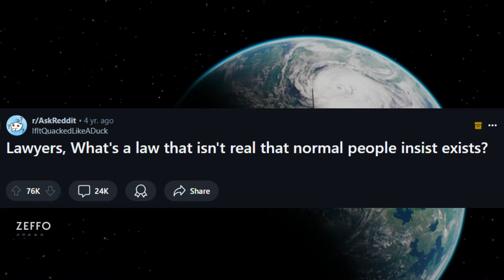What Is A Law That Doesn't Exist But Normal People INSIST Exists.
🎥Original Post (check it out! There's more crazy stories in here!)

🏅Comment your own story below to be featured in potential future videos

ReddList